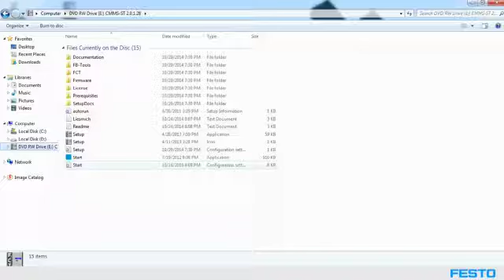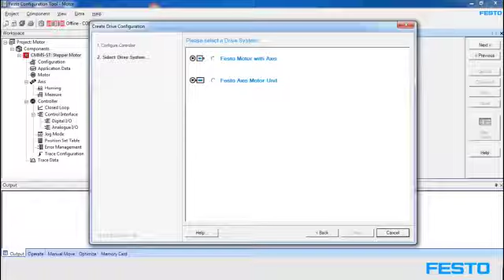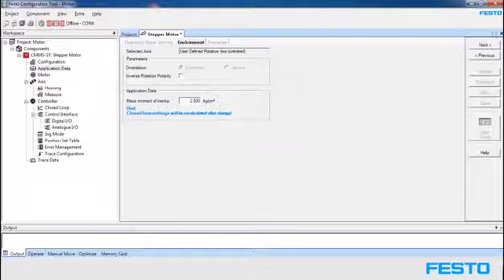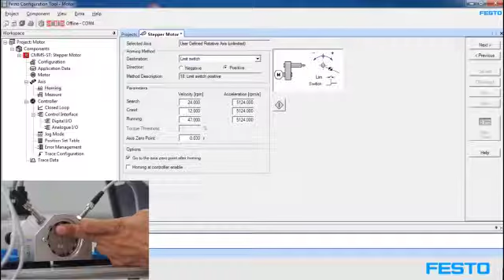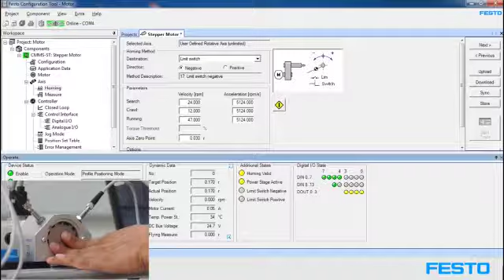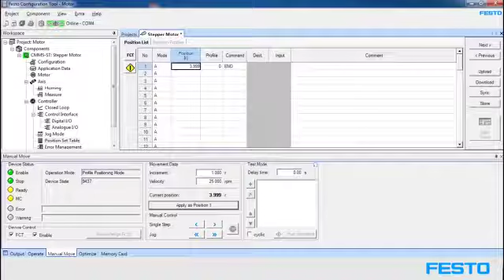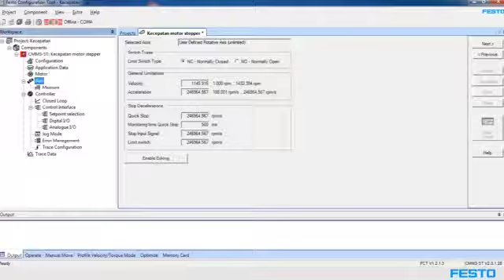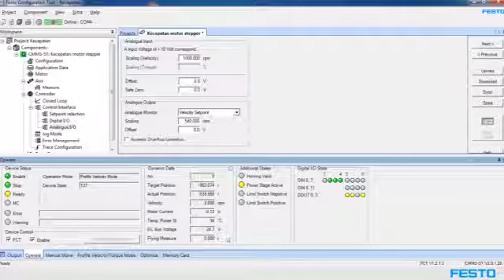Stepper Motor Video Tutorial 2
PT. PANCA ANUGERAH SAKTI
Taman Tekno BSD Sektor XI Blok. E3 No.36
Setu - kota tanggerang selatan 15314